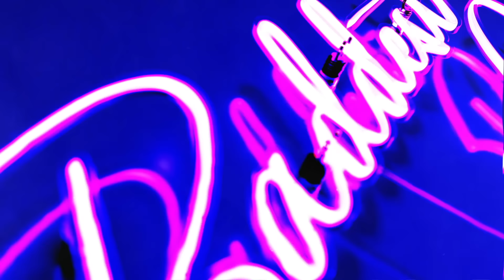HERE’S WHAT HAPPENED!! | Louie’s Life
I booked a house for some of my closest friends and family to stay at to celebrate my birthday! We got this huge Airbnb and did so much lol. We fought for rooms, we played games, took picture and so much more. Definitely had a lot of fun. I hope you guys enjoyed and got a good laugh!